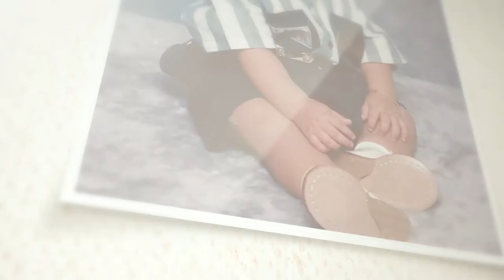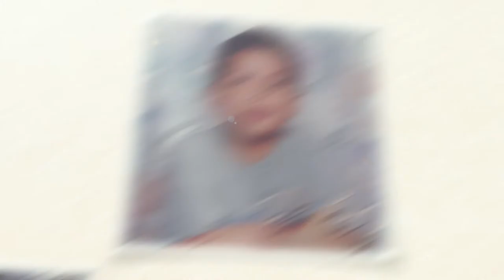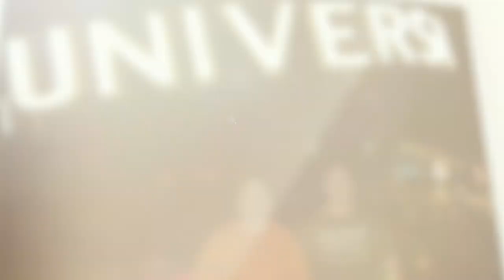RIP RAYMOND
Raymond Barco R.I.P